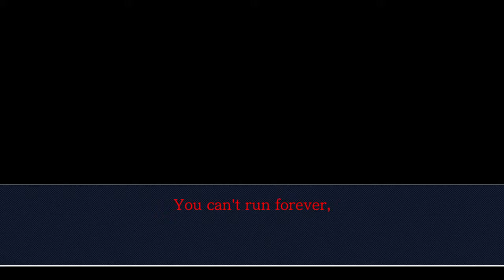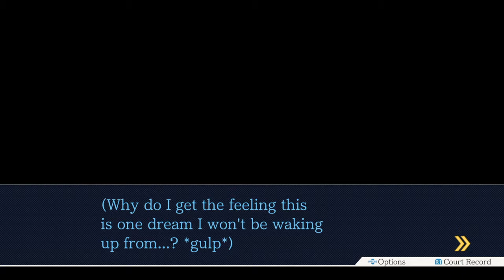Phoenix Wright: Ace Attorney Trilogy Part 48 Talk About Bad Juju